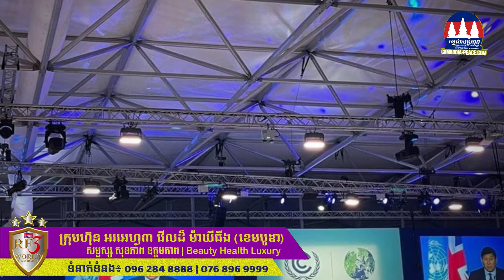ឯកឧត្តម សាយ សំអាល់៖«ហិរញ្ញវត្ថុអាកាសធាតុអន្តរជាតិ នៅតែមិនទាន់គ្រប់គ្រាន់ តាមតម្រូវការនៅឡើយ»